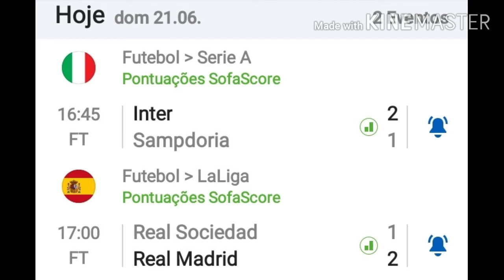PALPITES DE FUTEBOL DESTA SEGUNDA-FEIRA! OS GREENS ESTÃO DE VOLTA! DUPLA GOLD 100%!